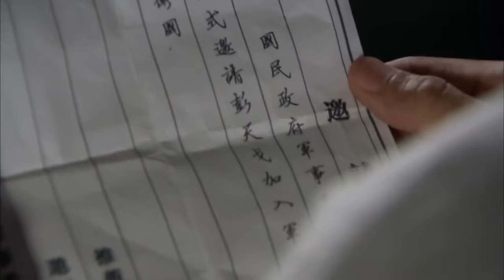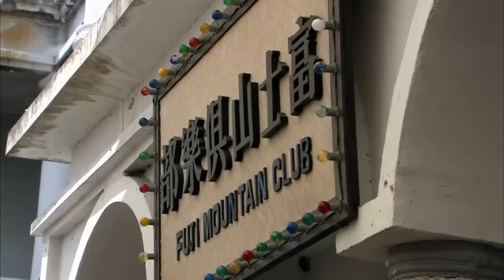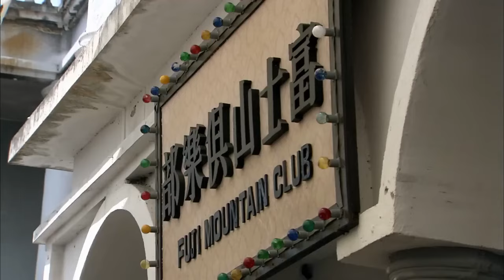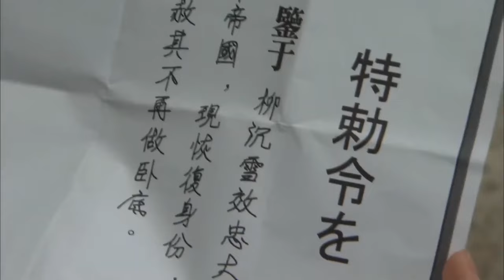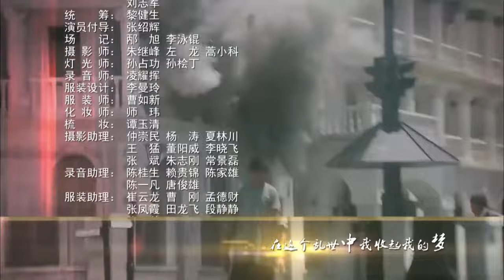【ENGSUB】《影子杀手》20 | 武功高强擅使飞刀的夺命杀手深陷虎穴走上复仇道路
《影子杀手》讲述了发生在1937年至1950年间，一名正义的杀手逐渐成长为一名革命者的故事，国民党军医彭天戈的父亲彭振才受政府秘密委派，假意投敌。彭天戈为证明父亲清白，遭日本特务陷害，被判死刑。民间爱国锄奸组织头领火麒麟将其救下，并将彭天戈培养成令敌、伪胆寒的顶尖杀手。共产党地下特工宋卓凝利用军统情报人员的身份多次搭救彭天戈，引导彭天戈走上革命道路，并与之产生感情。由于背负罪名，彭天戈与昔日恋人柳沉雪无法相认。柳沉雪遂与另一江湖杀手杜善起走到了一起。杜善起为日本皇族后裔，被爱国义士杜定海从小收养，却唯利是图。柳沉雪的真实身份是日本特务，她将杜善起推入了日伪的怀抱，沦为特务鹰犬。于是，彭天戈与杜善起在战场上几番较量。最终柳沉雪逃不脱情殇，为救彭天戈丧命。最后一场厮杀中，一对杀手冤家的角逐分出了胜负，杜善起被彭天戈铲除。